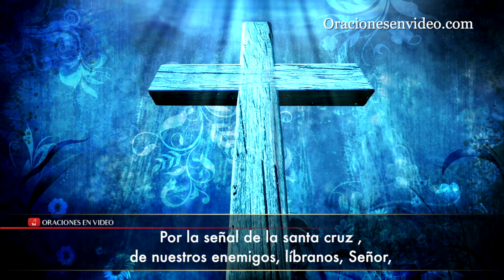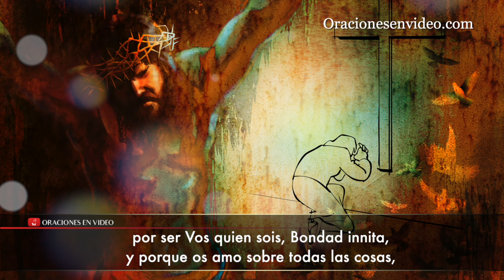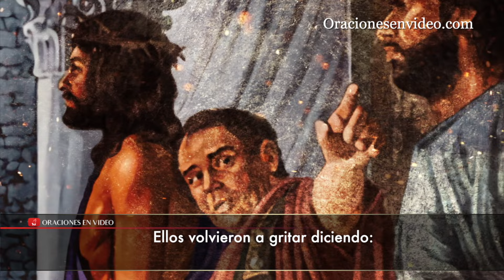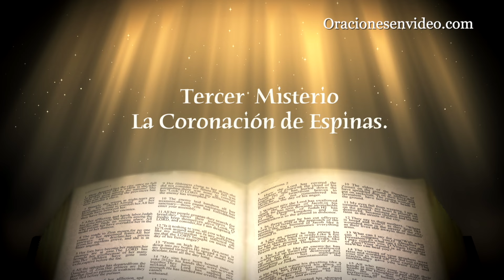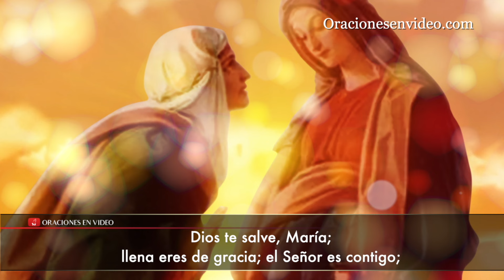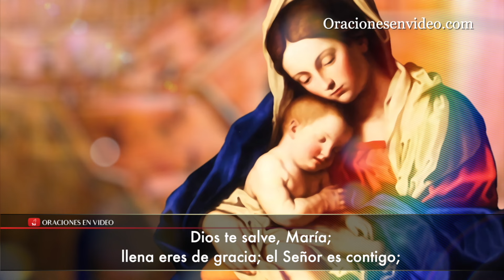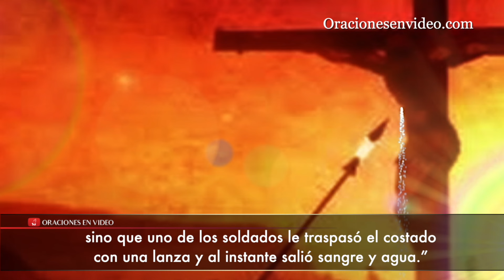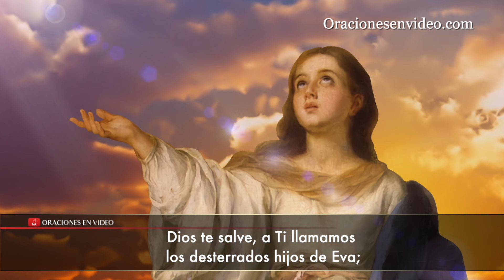Santo Rosario Martes y Viernes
Acompañados en estos tiempos de Prueba a rezar el Santo Rosario
El Santo Rosario es un arma poderosa contra las asechanzas del mal; es tan poderoso que desarma al demonio y cambia los corazones tibios en corazones ardientes, y enamorados de Jesús nuestro Señor. Cuando lo rezamos con devoción nos vamos configurando con el Señor.San Josemaría Escriba decía que: El Santo Rosario es un arma poderosa. Empléala con confianza y te maravillarás del resultado
No hay problema, ni cuestión por difícil que sea, que no pueda resolverse por medio de la oración del Santo Rosario. Oremos el Santo Rosario.